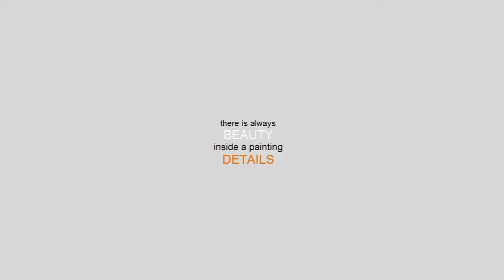artist ehab lotfi trip inside a painting ( 2 )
There is always  B E A U T Y  inside  a painting details .
N A T U R E
2016